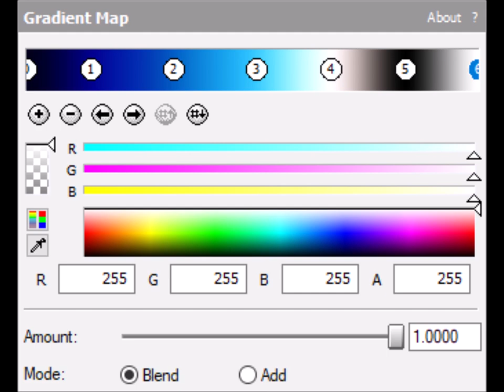How to make NomNomNami6.0FlangedSawChorded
Effect by TakendomeFullMagicalLogo2731 HD